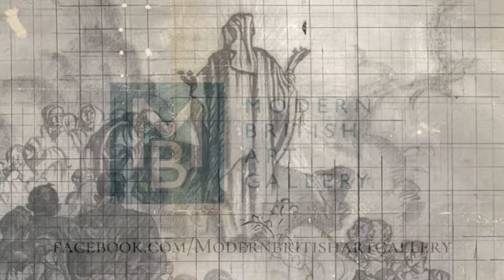Art of The Rockefeller Center: Brangwyn's 'Working Photomontage for Man's Ultimate Destiny', 1930s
Today we are looking at 'Working Photomontage for Man's Ultimate Destiny', 1930s - Originally commissioned for Pablo Picasso and Henri Matisse eventually Sir Frank Brangwyn, Jose Maria Sert and Diego Rivera were appointed to decorate the interior of the newly-built Rockefeller Center in NYC!